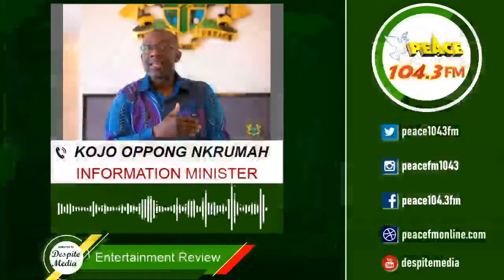Entertainment Review On Peace 104.3 Fm (21 /03/ 2020)